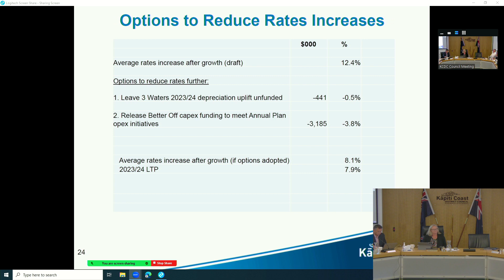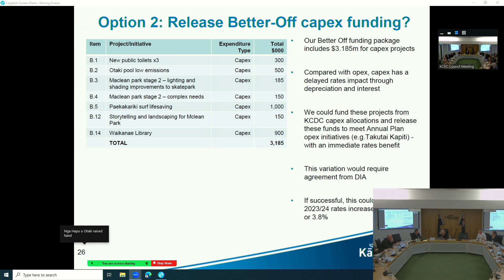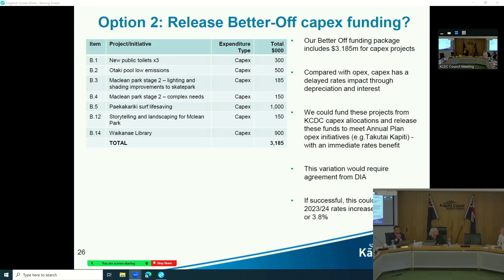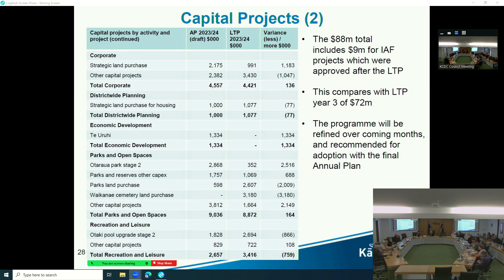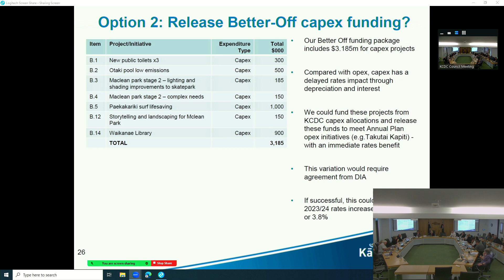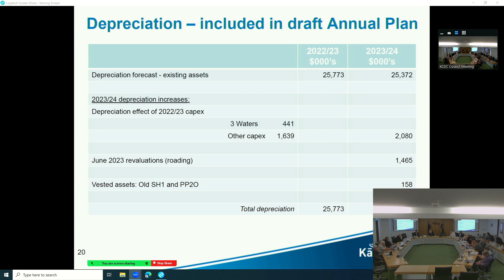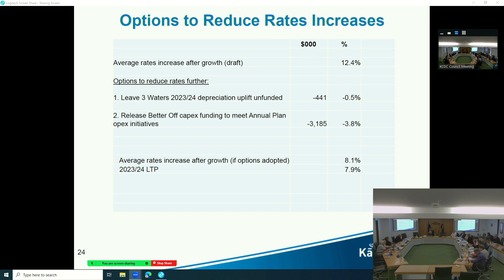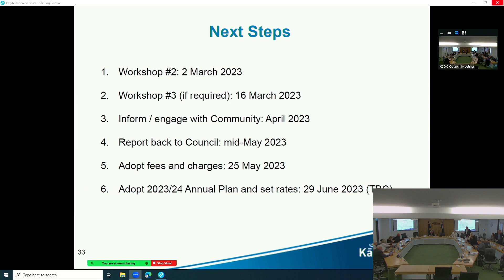16 February 2023 | Annual Plan Workshop – Part 2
Discussing annual plan requirements with elected members.